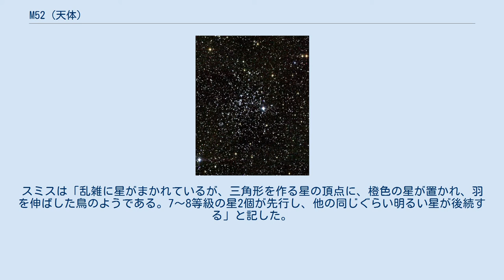M52 (天体)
M52（NGC 7654） はカシオペヤ座にある散開星団。
 約200個の若い星からなる。
この星団の集中度は1立方パーセクあたり55.7個であり、M11と同程度で散開星団としてはまばらな方である。
全体の形は不正形の半円とか、不正三角形とか、東南を指す細い矢（ジョーンズ）などと表現されている。
マラスは針の姿に見立てた。
鳥の形に見る人もいる。
 双眼鏡では星雲状に見えその中に僅かばかりの星が浮かんでいる。
口径6cmの望遠鏡では微星がはっきりしてくる。
口径10cmの望遠鏡では更に多くの星を分離でき、明るくびっしりと星が集まっている様子がわかる。
全部の星を分離するには口径30cm程度の望遠鏡を必要とする。
 1774年9月7日に、フランスの天文学者シャルル・メシエがモンテーニュ彗星 (C/1774 P1) を観測中に発見した。
メシエは「非常に微かな星の集まり。星雲状物質を交え、普通の色消し望遠鏡で見える」と記している。
ジョン・ハーシェルは「大きく星数が多く、丸く集中している。星の等級は9～13等」と記した。
スミスは「乱雑に星がまかれているが、三角形を作る星の頂点に、橙色の星が置かれ、羽を伸ばした鳥のようである。7～8等級の星2個が先行し、他の同じぐらい明るい星が後続する」と記した。
ウェッブは「不規則。よくあることだが橙の星がある」とした。